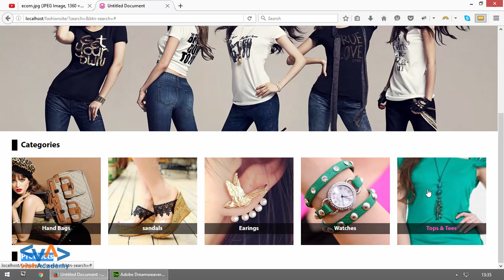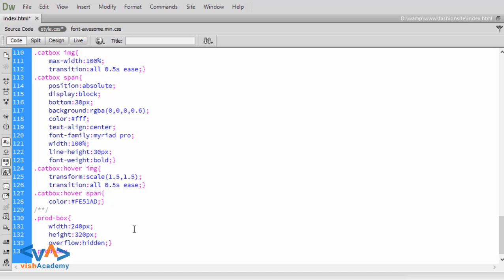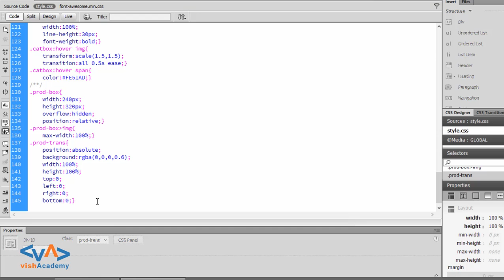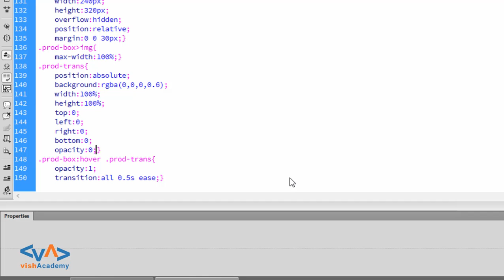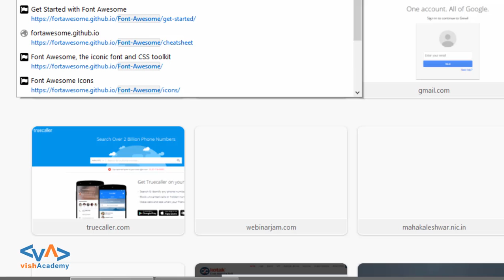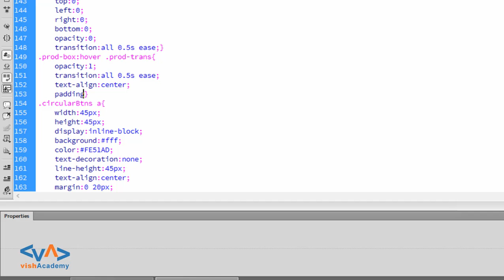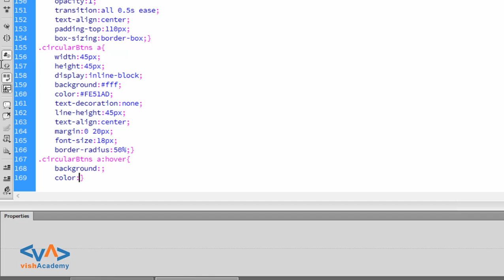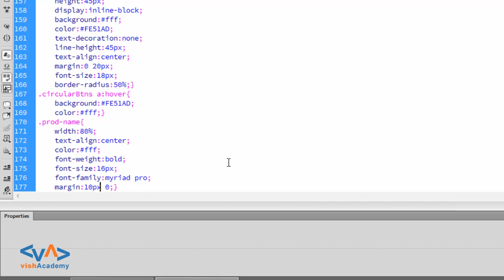coding products UI - How to make website in Hindi / Urdu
coding products UI is user Interface design Hindi/Urdu video tutorial. Here you'll learn UI coding for making Home page design or front-end design etc. as well we will let you know the description of UI or user Interface.

Professional website बनाना हिन्दी मे सीखे  ... Professional website हिन्दी मे बनाना सीख कर Web design मे expert bane.. Web design सिखने के लिए शुरु करे Professional website making tutorial हिन्दी मे ।

Learn How to make a website professionally in Hindi and Make yourself expert in making Professional website in Hindi for learning web designing and professional website making with Hindi making website professionally learning tutorial you can learn Professional website making easily with this Professional website making tutorial in Hindi series. It is great platform for learning Professional website making in Hindi. Professional website making Tutorial in Hindi/Urdu for beginner to expert.

This course is one of the best courses designed for beginners in Making Website Professionally. Watch this Professional website making tutorial in Hindi video tutorials series to learn professional website making from Basic to advance. In this course, you'll learn the complete web design and professional website making structure in Hindi/Urdu.